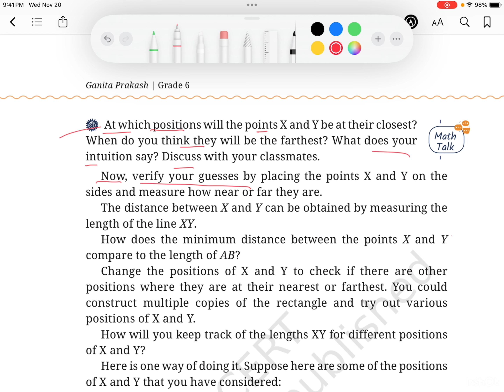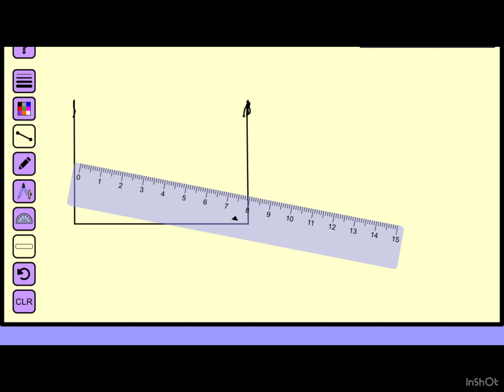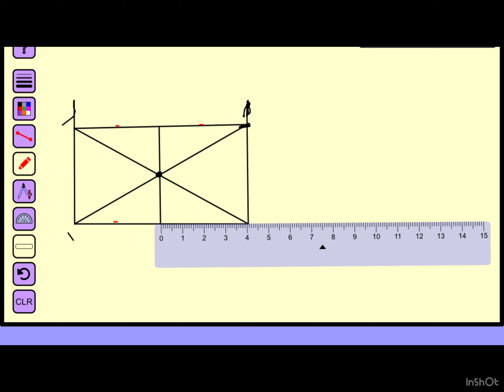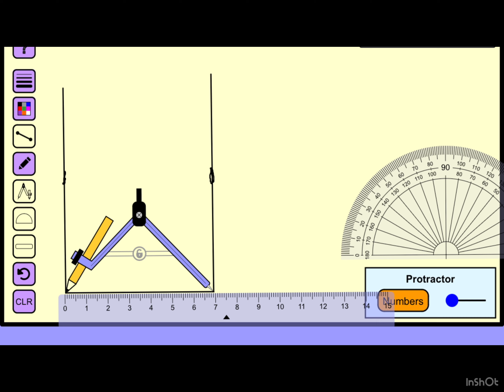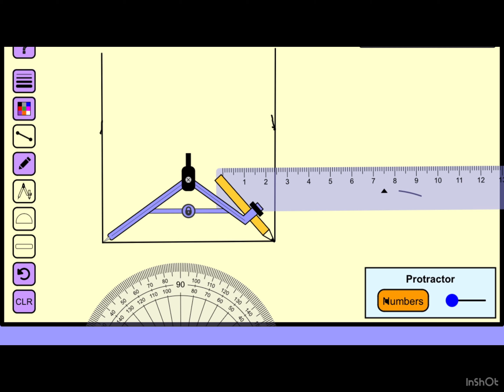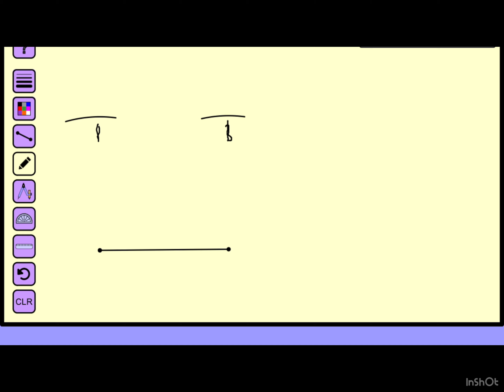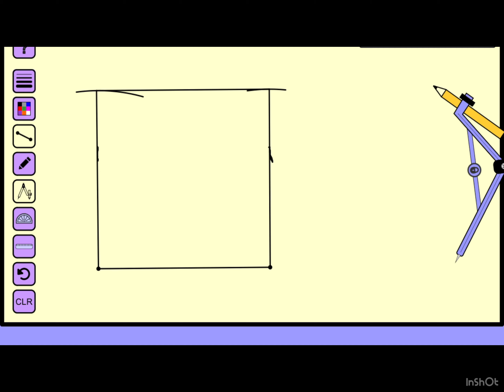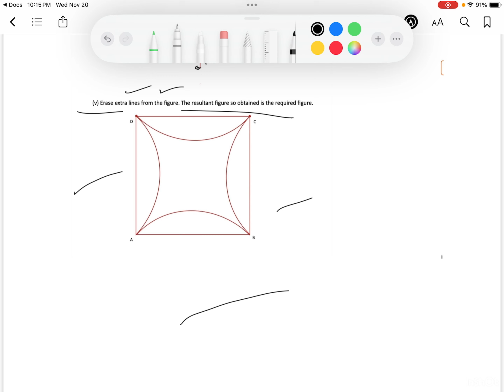Playing with constructions, part 3 class 6 maths ganit prakash , chapter 8 complete solution